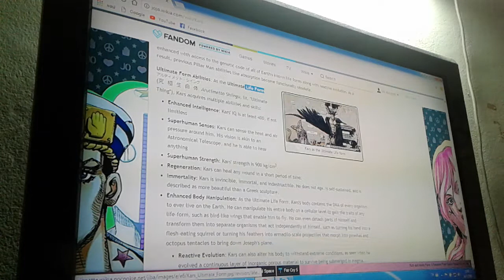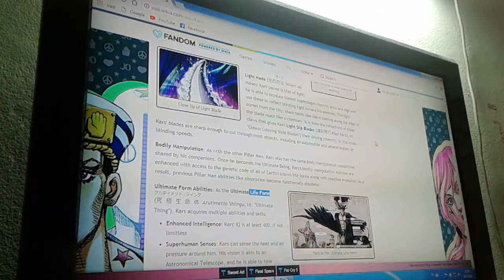นนทุกข์ โกงกว่าที่เราคิด(รามเกียรติ์)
เคนชิโร่ และ ตัวในอนิเมอื่นๆ ยังต้องระวัง(PIC credit:NM • Name Sama)